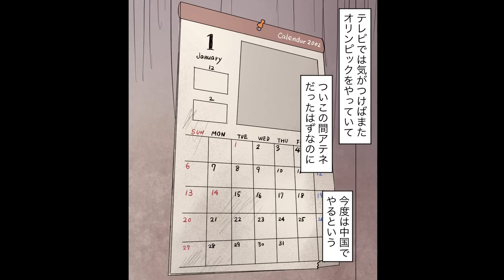【ニートハジメ過去編3】ハジメと両親のちょっと心あたたまる話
下記動画の続きです！
【ニートハジメ過去編1】引きこもり時代のハジメとは…？やっぱり昔はダメすぎるニートでした。
【ニートハジメ過去編2】ハジメ、引きこもり続けて35歳を超えてしまう

　　　　おすすめチャンネル